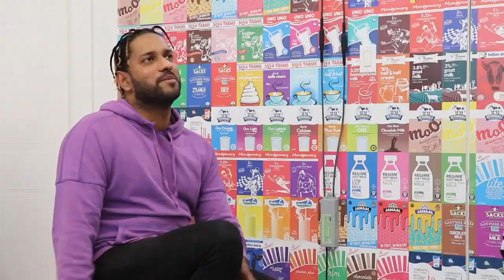How to Build a Business with a Small Investment